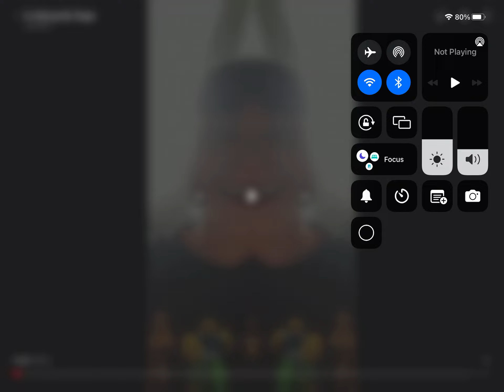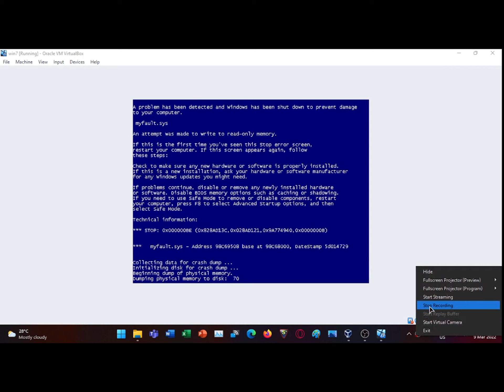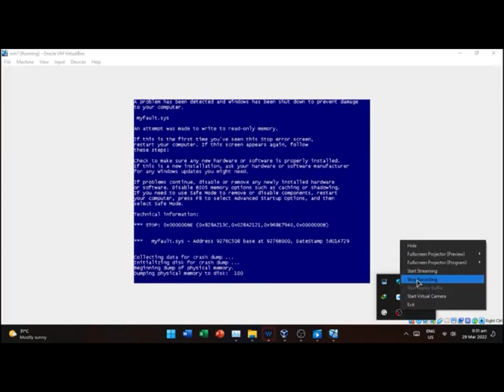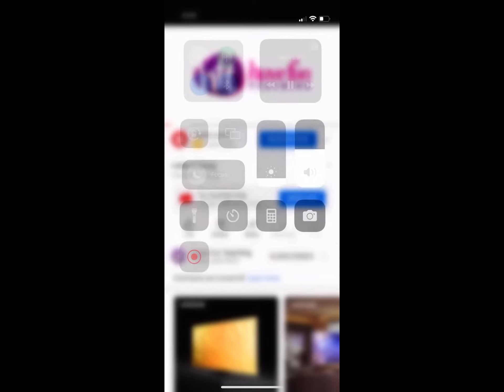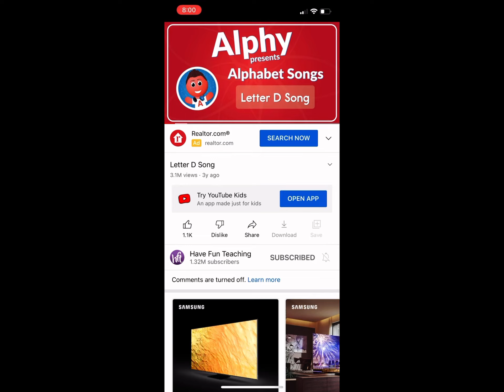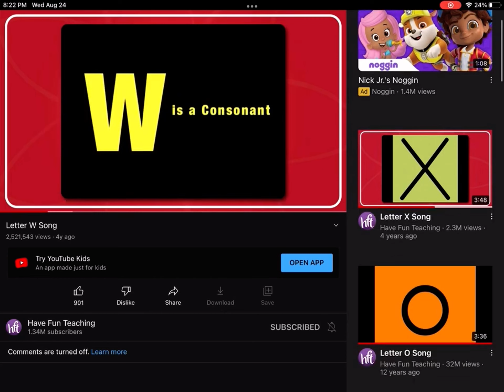Amazing/Funny Videos Part 2